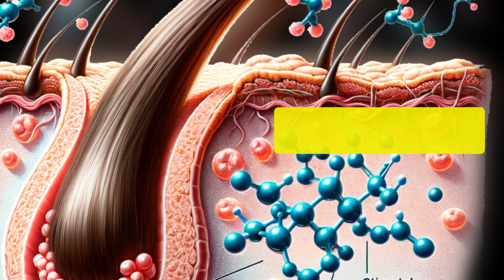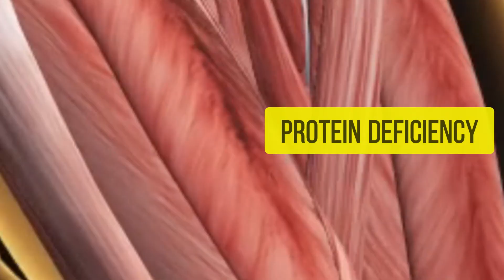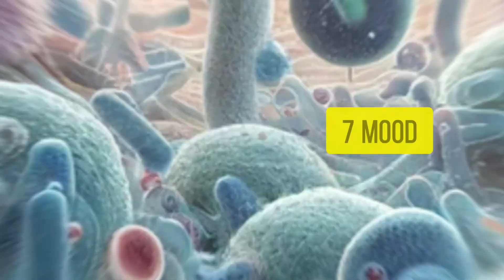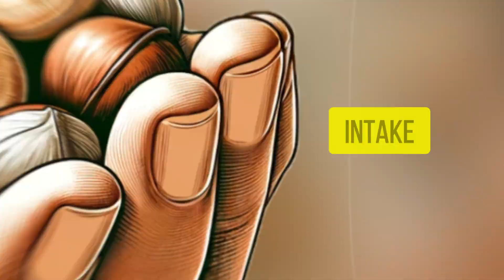5 symptoms of PROTEIN deficiency. and 5 Foods with HIHGEST Protein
Protein as a Fundamental Nutrient: Protein is essential for all living organisms, serving as a building block similar to how bricks build a wall.
Signs of Protein Deficiency: Early signs include hair thinning, brittle nails, increased appetite, muscle weakness, mood swings, frequent infections, and difficulty in weight management.
Chicken Breast for Protein: It is considered one of the best sources of protein, providing 31 grams per 100 grams, and is a staple in many diets.
Greek Yogurt's High Protein Content: Greek yogurt contains significantly more protein (22 grams per 100 grams) compared to other types of yogurt.
Fish as a Protein Source: Salmon and tuna not only offer between 20 to 30 grams of protein per 100 grams but also provide healthy omega-3 fatty acids.
Protein in Red Meat: Lean beef and pork are good sources of protein, with beef also providing essential nutrients like iron and Vitamin B12.
Plant-Based Protein Options: Black beans, lentils, and soybeans are important for those looking for vegetarian protein sources, offering around 16 grams per 100 grams.
Cottage Cheese and Eggs: These are excellent low-fat, high-protein options, with cottage cheese providing 11 grams of protein per 100 grams and eggs about 13 grams per 100 grams.
Nuts for Protein: Peanuts are particularly high in protein, with about 23 grams per 100 grams, whereas hazelnuts and walnuts offer around 15 grams.
Daily Protein Requirements: The average adult needs approximately 0.8 grams of protein per kilogram of body weight daily, with higher needs for athletes and physically active individuals.